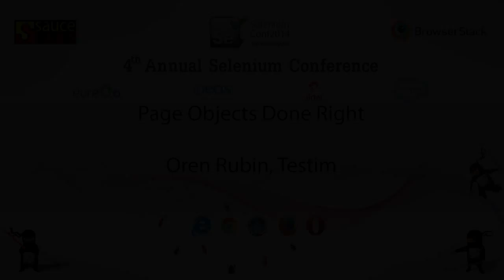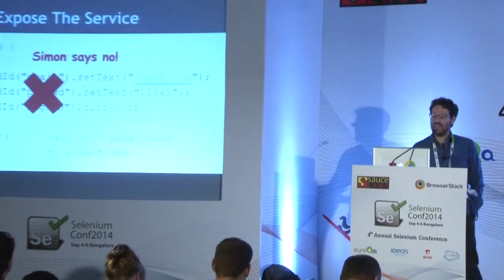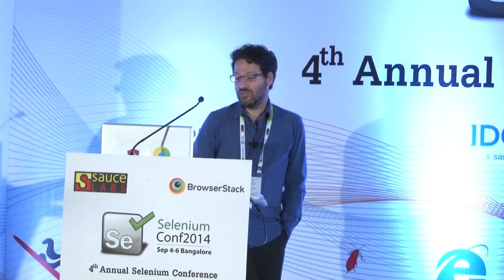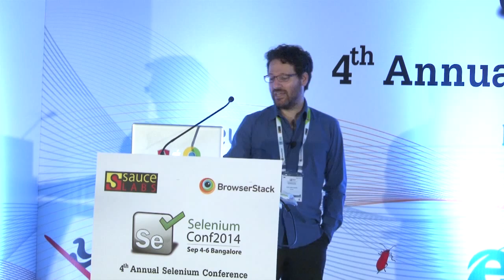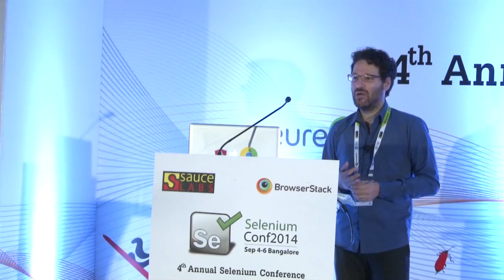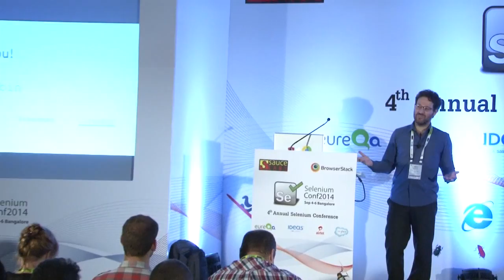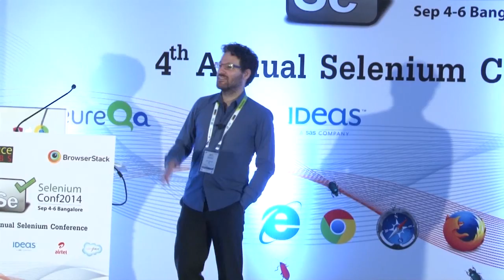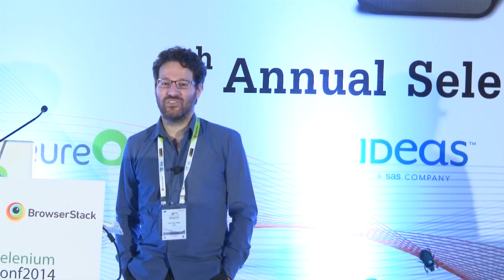Page Objects Done Right by Oren Rubin @ Selenium Conf 14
In this talk I will walk the audience step by step at building tests using the Page Object Design Pattern, making several attempts until we reach the current recommendation. We'll see the dos, don'ts, and common pitfalls.

In this presentation I'll also cover the Page-Factory Design Pattern, and best practices for dealing with asynchronously and how to remove the deadly "random sleeps".

Speaker: Oren Rubin Testim.io Israel